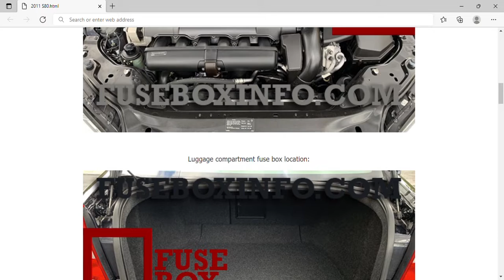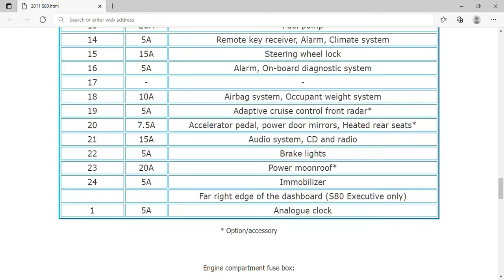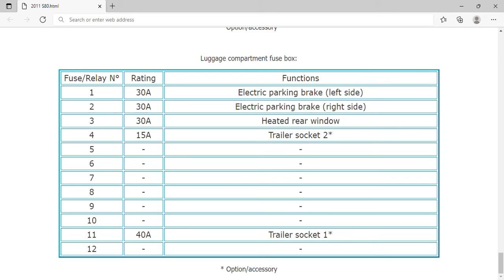2011 Volvo S80 Fuse Box Info | Fuses | Location | Diagrams | Layout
2011 Volvo S80 Fuse Box Info | Fuses | Location | Diagrams | Layout